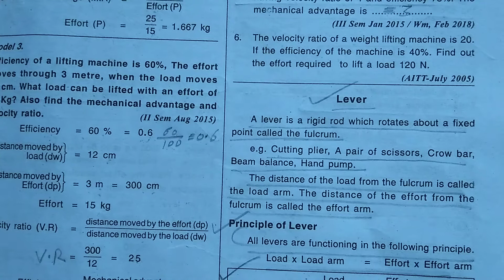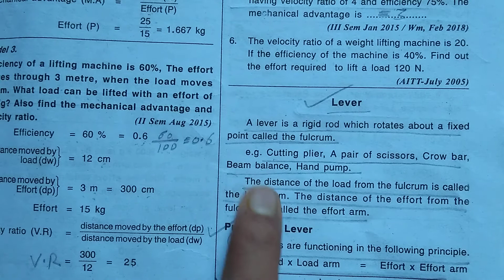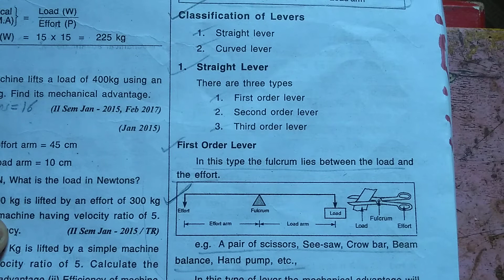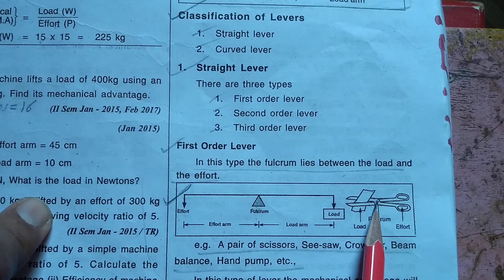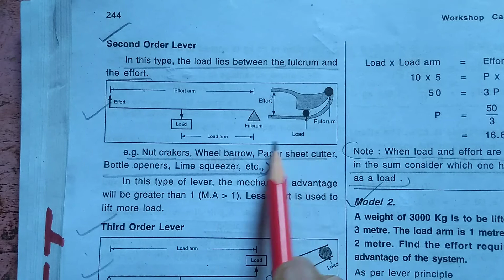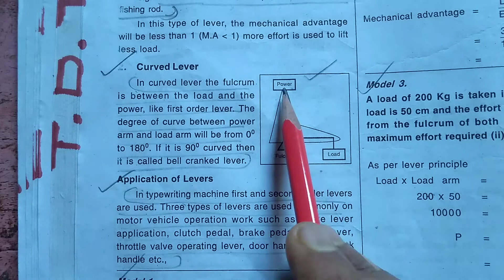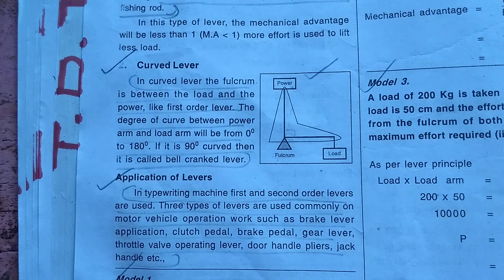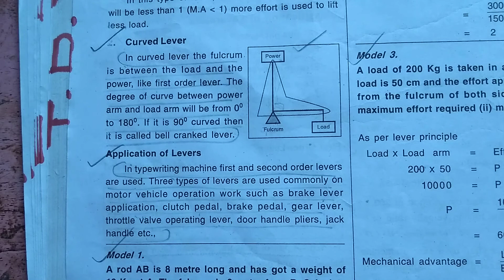Chapter - Simple Machines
Class 2, Topic - lever